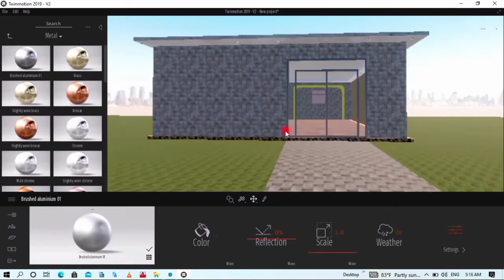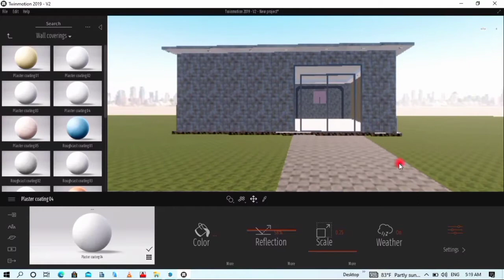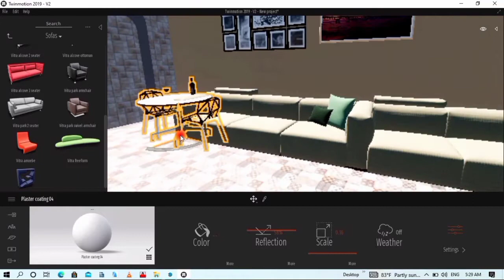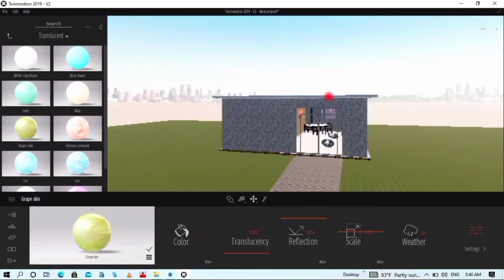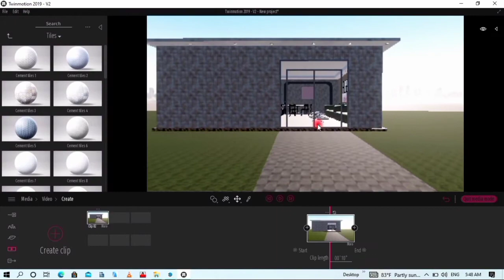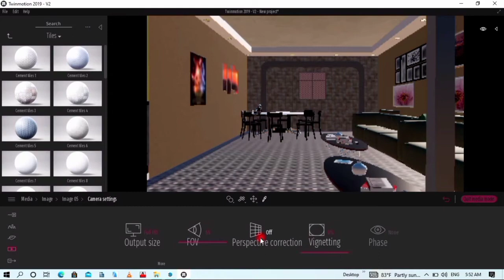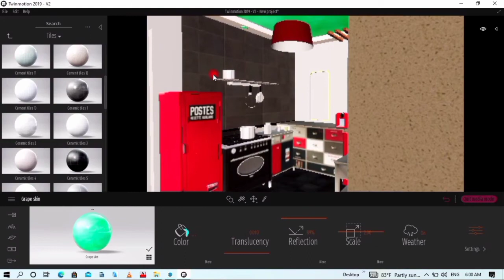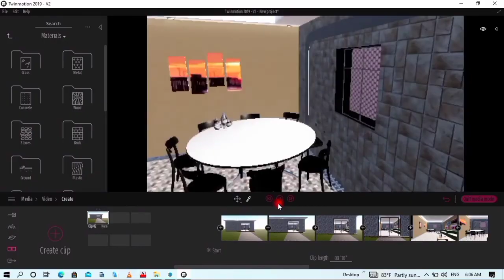Sida sawir loogu qaado naqshad aad ku sameyey archicad,sketchup Twinmotion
How to render in twinmotion?